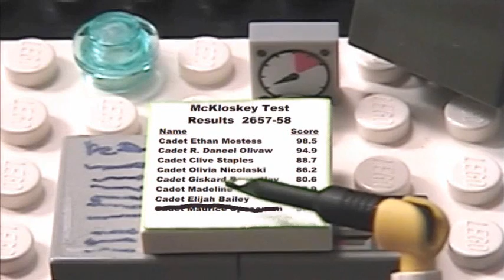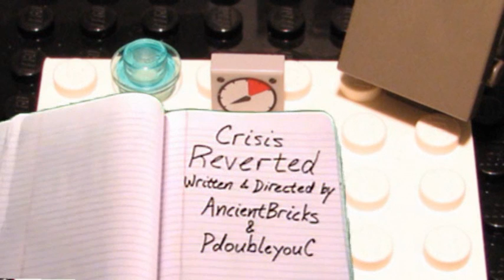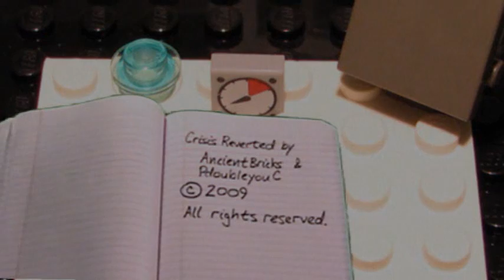Crisis Reverted - Part 3 of 3 [STAR film contest]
Here's part 1 of 3 of Ancientbricks' and PWC's entry into BricksInMotion.com's STAR animated film contest. It has been split in 3 parts only to meet YouTube's 10 minute limitation. The first two parts are hosted on AncientBrick's, the 3rd part is hosted on this channel. Ancientbricks filmed most of the material in parts 1 & 2, while I (PWC) filmed most of the animation in part 3. It's strongly recommend you watch the parts in order as the film was intended.

This Film was entered and placed 3rd (of 23) in BiM's STAR contest. Other entrants listed here:

This film was inspired by Isaac Asimov's novel "The End of Eternity" (c) 1955. In homage, there are 7
references to planets or characters from Asimov's novels in this film. Any Asimov fans want to try to list them? There's also a reference to 30 Rock and Seinfeld.

Given that the end credits are a bit hard to read in the film, here they are:

Crisis
Reverted

AncientBricks
PdoubleyouC

Story inspired by
Isaac Asimovs
novel
The End of Eternity

Starring
AncientBricks
as
Administrator
Buchanan

PdoubleyouC
as
Cadet Spaceman

Also Starring
AncientBricks
as
The Thirsty Crewman

Dr. Lovely, M.D.
as
Rose

Dr. Lovely, M.D.
as
33rd Century Ships Computer

Dr. Melissa, M.D.
as
Time Lab Countdown

Film Editing &
Sound Design by
AncientBricks

Trailer Editing by
PdoubleyouC

Casting by
AncientBricks

Filmed in
The U.S.A.
(27th Century footage)
The Netherlands
(33rd Century footage)

United States Crew
Animation by
AncientBricks

AncientBricks

Set Construction by
AncientBricks
NewBricks (Ethan)
Olivia
Madeline

Patience by
wife & kids

Netherlands Crew
Animation by
PdoubleyouC

Set Design & Construction by
PdoubleyouC

Camera Provided by
Dad

Patience by
Parents,
Katherine and
Mieko the bad dog

Title & End Credits Theme:
No Mans Land
(Title and End Credits)
Written & performed by
Alpha Wave Movement
From the album
A Distanct Signal

(Creative Commons Licenses):
•Time Travel by aarondbaron
•Footsteps by petrasound
•Intercom Beep by HerbertBoland
•Metal Thump by jobro
•Squeaky Cart by FreqMan
•Alarm by Regenpak
•Metal Creaking by epolk & sonsdebarcelona
•Breaking glass by mikaelfernstrom
•Future Computers by suonho

All other sound effects by
AncientBricks

Explosion fireball video clips from
DetonationFilms.com

Saturn painting courtesy of NASA
(public domain image)

Special thanks to these creators of free animation & video software:
-Martin Prince [HeliumFrog]
-Avery Lee [VirtualDub]
-David Perry [MonkeyJam]
-Stefan (YellowHead Studios) [Scroller]
-Stefano Cinque [MPEG Streamclip]
-Hauke Lasinger [CSMC]

Thanks to God the Creator, Melissa, Charlie V., Smeagol, Gregory Kyryluk, everyone from the
BricksInMotion.com forums, Zorg O. at StopMotionCentral.com, Alan Silberberg at You2Gov.org, Leo, Rubinos Pizza

This film was inspired by and made for
BricksInMotion.coms
STAR Animation Contest

Crisis Reverted
by
AncientBricks & PdoubleyouC